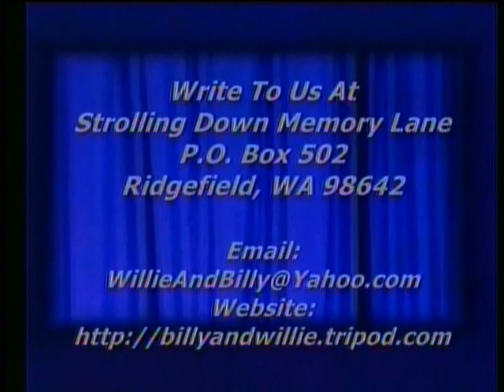Southern Gospel Music - I'm Wingin' My Way Back Home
Southern Gospel Music, Blackhills Quartet from Sturgis South Dakota,